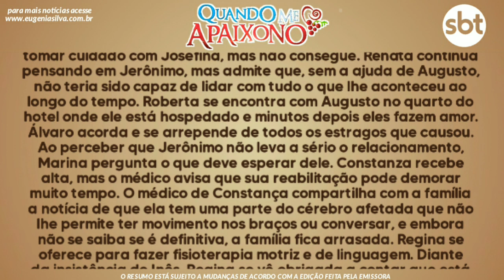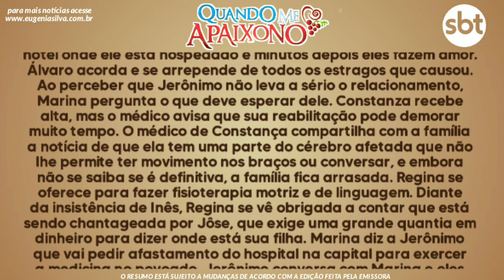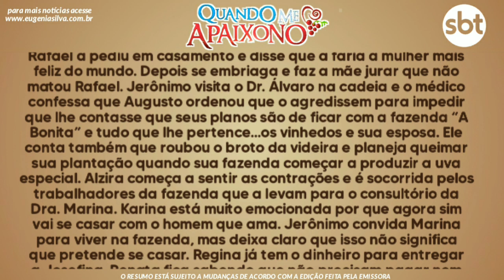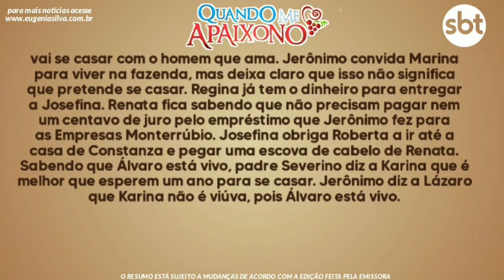Quando Me Apaixono 16/11/20 (16 de Novembro) Segunda-Feira (Capítulo 86) Resumo Completo